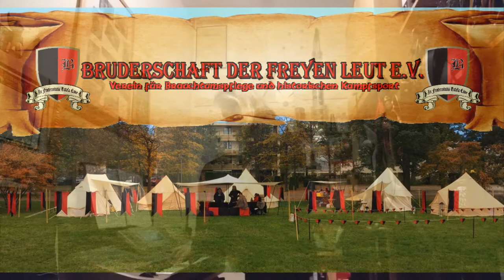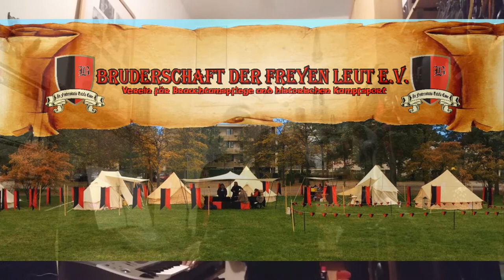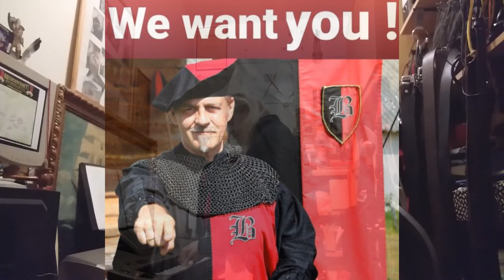Die Bruderschaft der freyen Leut e V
Als ich auf meinem Keyboard das "Bruderschaftslied" spielte,
musste ich mich automatisch an die vielen schönen Erlebnisse mit der Bruderschaft erinnern.
Daher wieder ein neuer Trailer aus meiner Feder,  mit Impressionen aus dem Vereinsleben der Bruderschaft der freyen Leut e.V.
Dazu als Untermalung das "Bruderschaftslied".

Bruderschaft der freyen Leut e.V.:
"Die Bruderschaft der freyen Leut e.V. ist ein eingetragener, gemeinnütziger Verein für Brauchtumspflege und historischen Kampfsport und fördert die Heimatpflege und Heimatkunde, die historische Vermittlung des mittelalterlichen Brauchtums, Handwerks, Markttreibens, Lagerlebens, der Historie sowie die Förderung des Sports und sportlicher Übungen und Leistungen.

Interessiert ihr euch für das Mittelalter?
Wollt ihr mehr darüber wissen?
Ist für euch Gemeinschaft nicht nur eine Floskel?
Steht ihr zu eurem Wort?

Dann besucht unser Forum und nehmt Kontakt zu uns auf!"